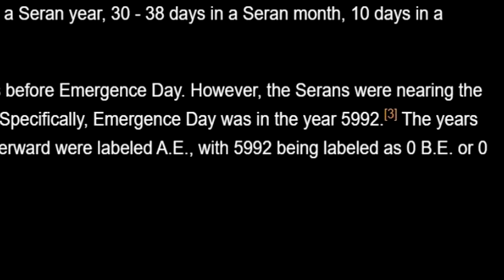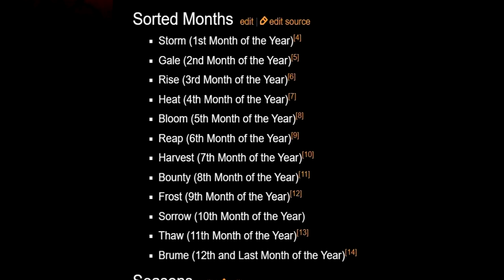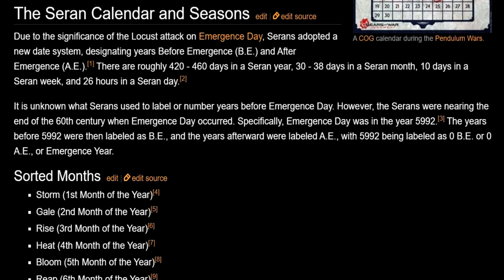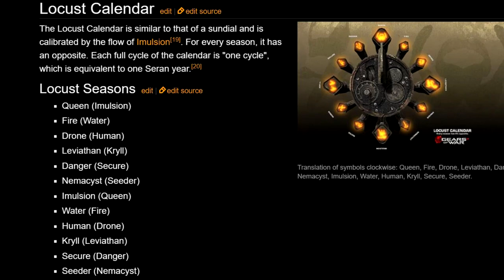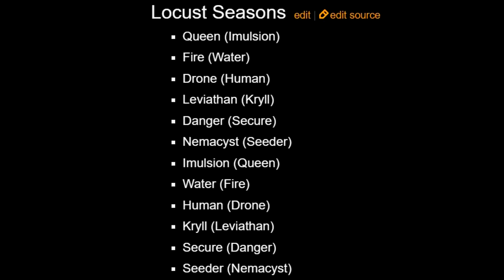Gears of War Lore Episode 51 : Human/Locust Calendar Explained : What Year E-Day Takes Place!!!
After playing on the new map, Ephyra I realized something I never explored before in the Gears of War universe. What year did Emergence day take place? How does the planet Sera's Calendar's work? Find out more in today's episode of Gears of War Lore!